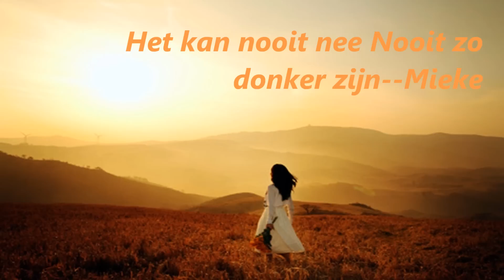Het kan nooit nee Nooit zo donker zijn - - Mieke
Na een Vrolijk liedje ,een Gevoeliger lied,,  Het kan nooit nee Nooit zo donker zijn,, Muziek/tekst : Ede Staal, J A Zwarteveen ,(2012)
Hier een vertolking door de Vlaamse Schlagerzangeres,,Mieke,
(Mieke Gijs), geb:in Turnhout,1957.
DUS : Hoe Donker ook,,Er Gloort altijd Licht !!